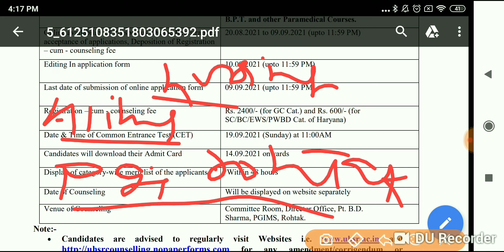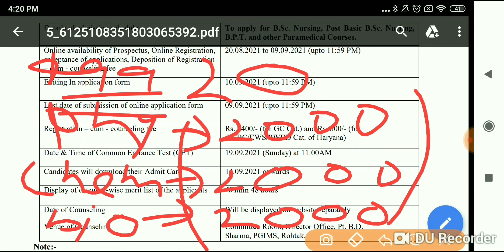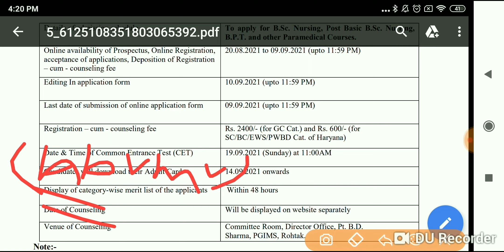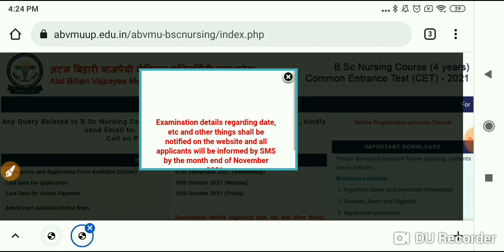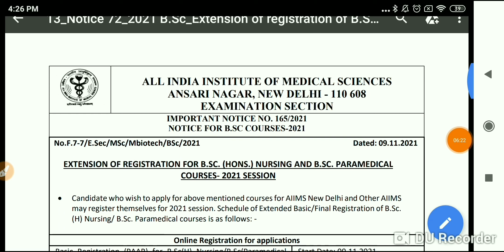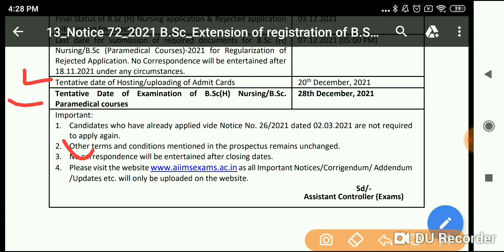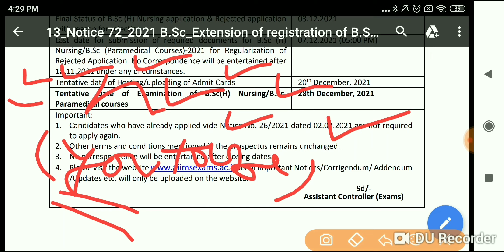Abvmu admit card 2021| AIIMS admit card | pgi Rohtak bsc nursing admit card